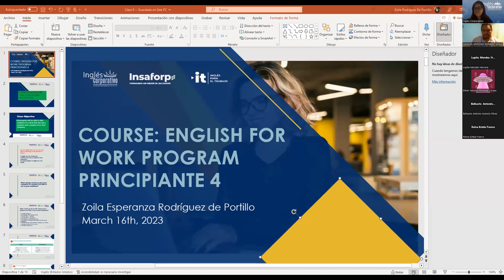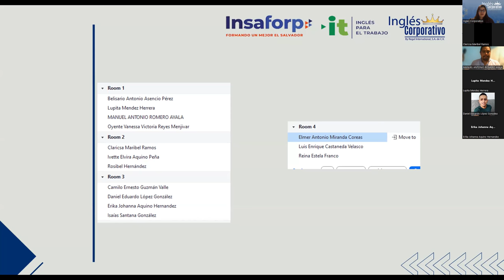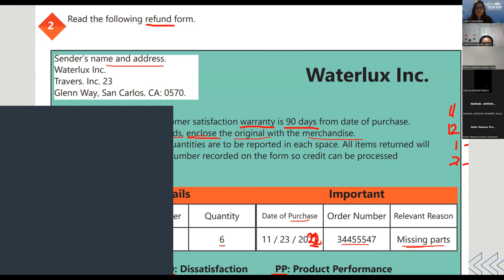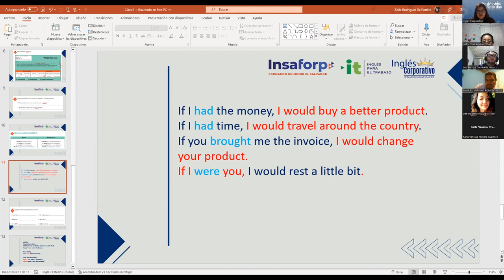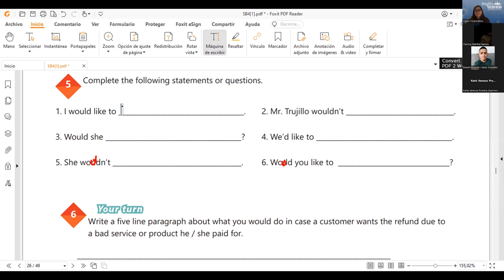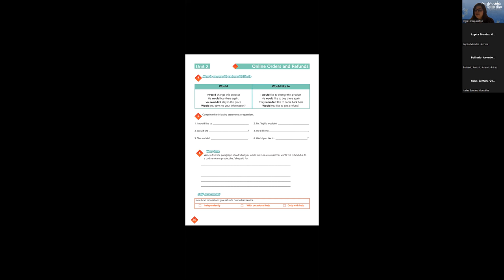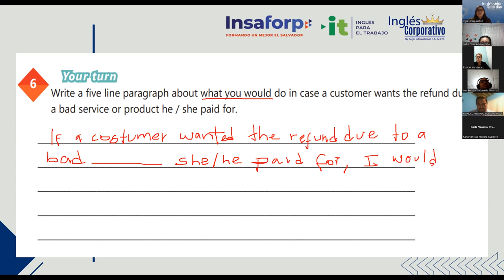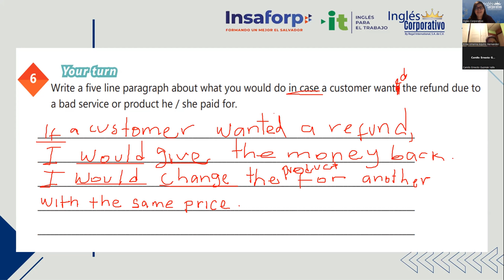Sesion 9 - 16/03/2023 - 29750-8048-0038/2023 - Rodriguez - How to would and would like to